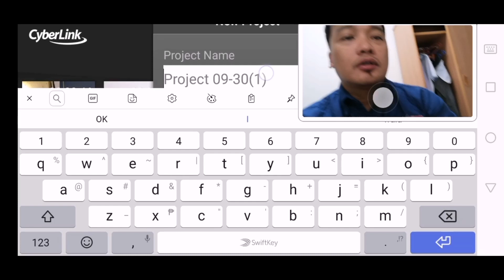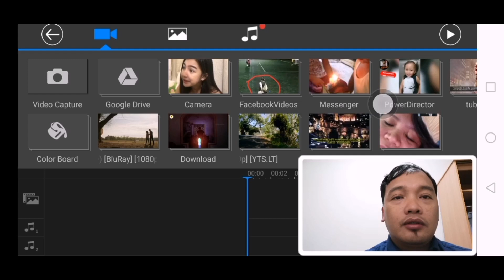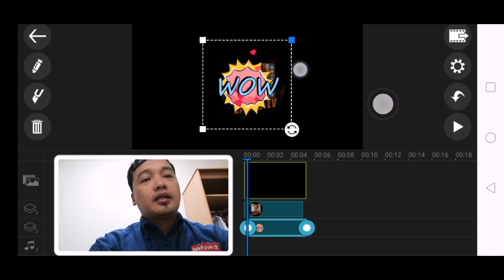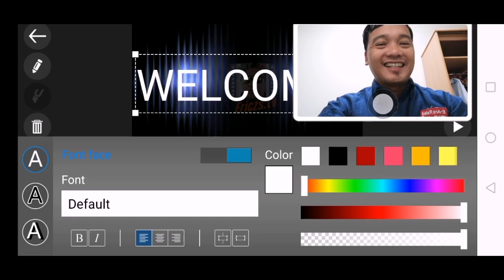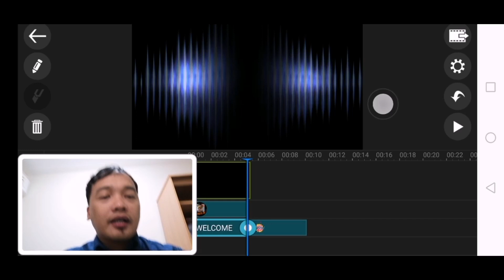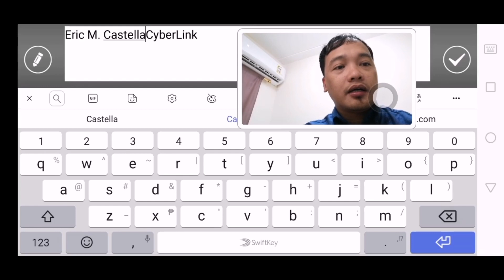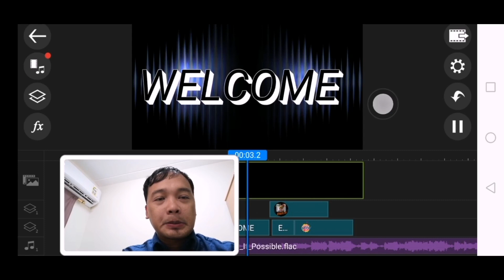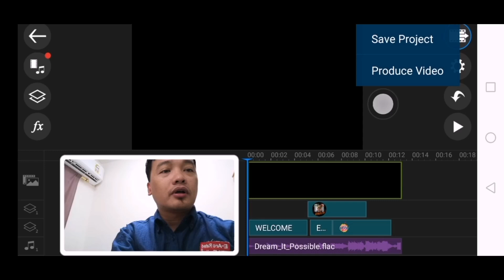PAANO GUMAWA NG INTRODUCTION VIDEO GAMIT ANG ANDROID PHONE